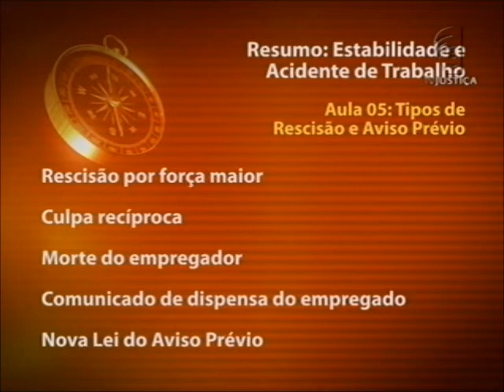Estabilidade e acidente de trabalho - aula 5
O professor André Luiz Paes de Almeida ministra o curso: "Estabilidade e Rescisão". As aulas tratam de reintegração ou indenização e de como esse pedido deve ser feito. Falam ainda de estabilidade e garantia de emprego do dirigente sindical e extensão da estabilidade. Outro destaque do curso é a diferença entre falta grave e justa causa.